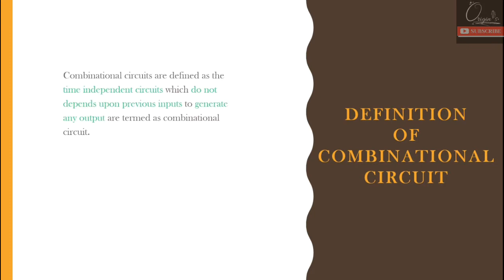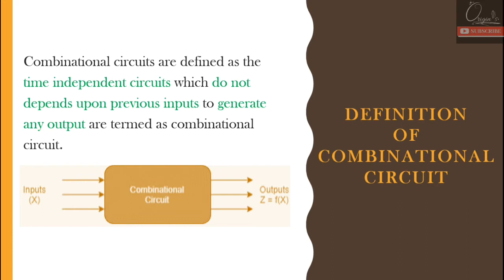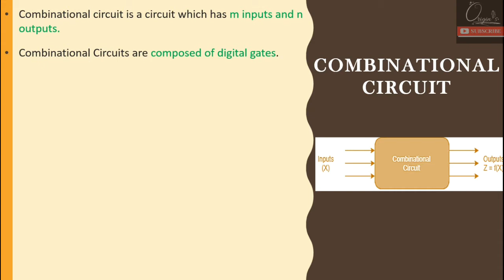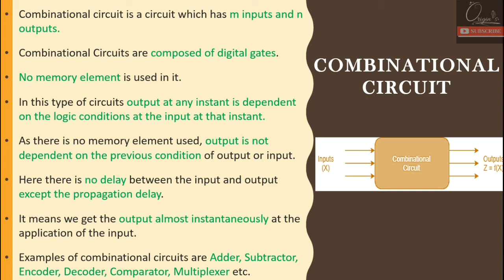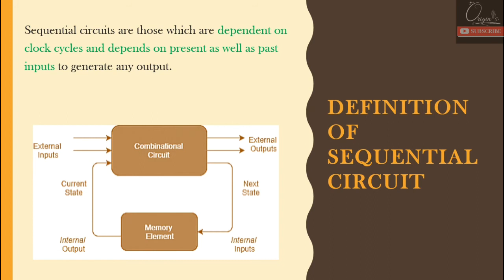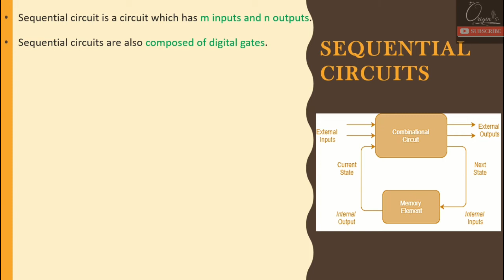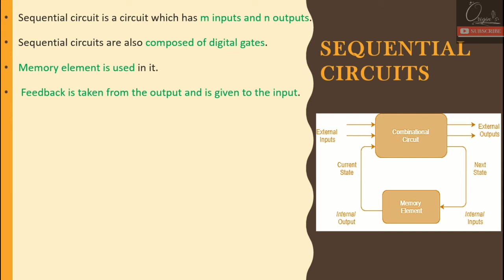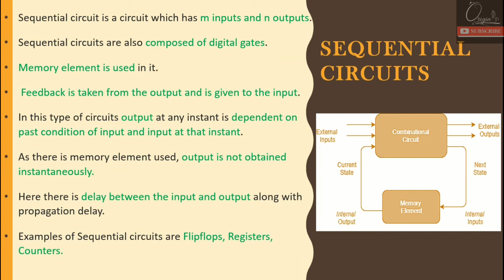Definitions of Combinational and Sequential Circuits and their characteristics in Hindi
This video gives detailed description on following topics
00:00 Introduction
00:30 Definition of Combinational Circuits
02:20 Characteristics of Combinational Circuits
06:00 Definition of Sequential Circuits
08:10 Characteristics of Sequential Circuits

For Downloading Free ebooks on Digital electronics/ Digital Logic Design click on the given link below or Copy and paste in browser: